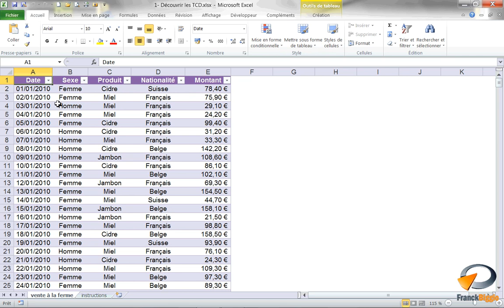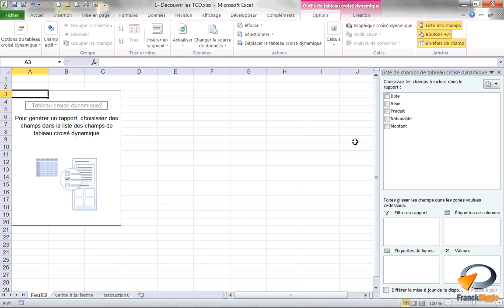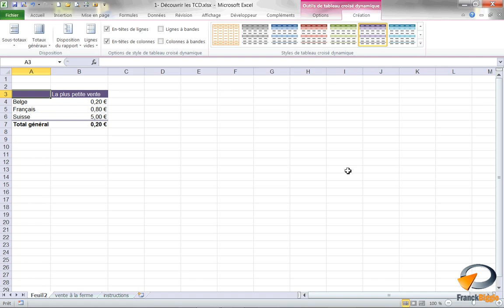Les Tableaux croisés dynamiques (Exercice 9) - Formation Excel Marseille